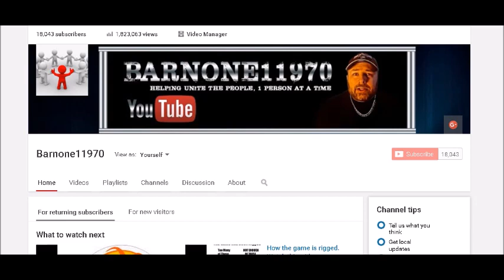An AHA moment. Uncovered a hidden meaning...